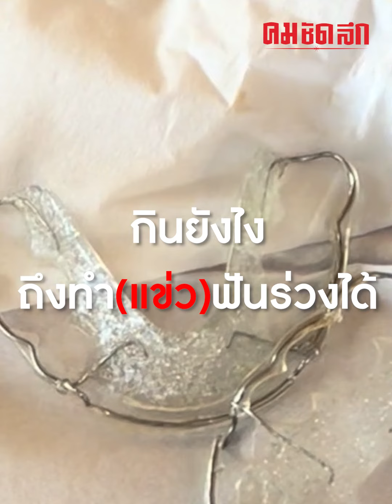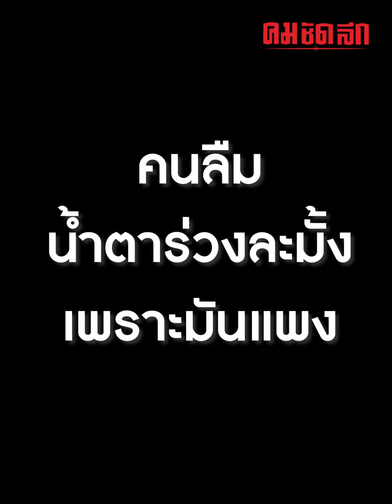จะเป็นยังไง เมื่อพนักงานไปเจอสิ่งที่ลูกค้าลืมไว้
ถ้า ลูกค้า ยังไม่กลับไปเอา ปานนี้น้ำตาแตกละมั้ง เพราะสิ่งที่ลืมไว้ที่ ร้านอาหาร ราคา ก็ไม่ใช่ถูกๆ แต่งานนี้ทำเอาอด เอ็นดู ไม่ได้จริงๆ เมื่อ พนักงาน ไม่รู้ว่ามันคืออะไร ก็ทำเอาฮากันทั้งร้าน เป็นยังไงไปชมคลิปกันเลย